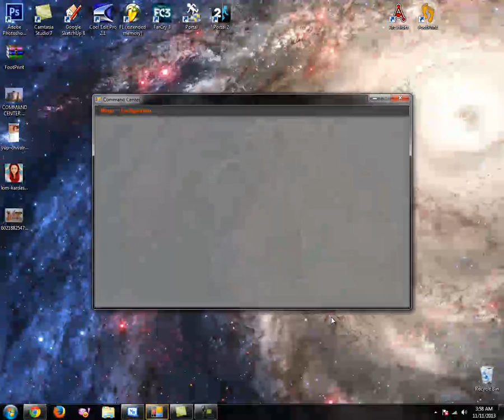iPhone Lock Screen Visual Basic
I've updated this lock screen with a cleaner looking interface than before.